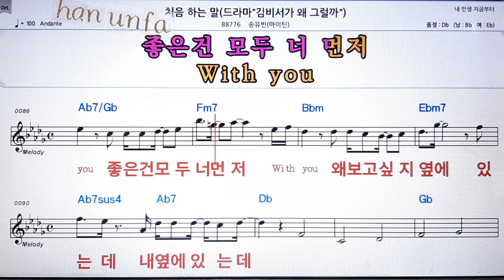처음 하는말/송유빈💋노래방 반주*기타 코드 악보*가라오케💖Karaoke*Sheet Music*Chord*MR